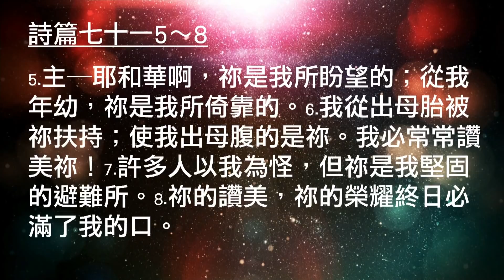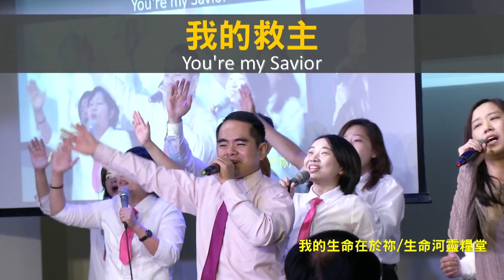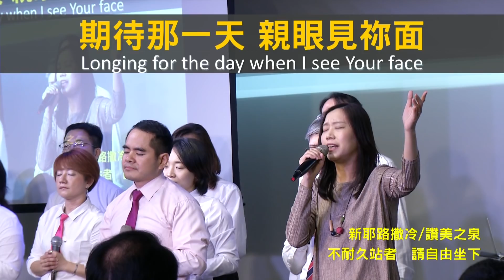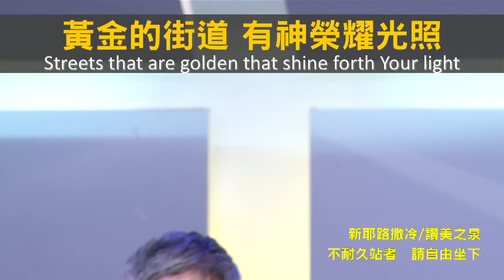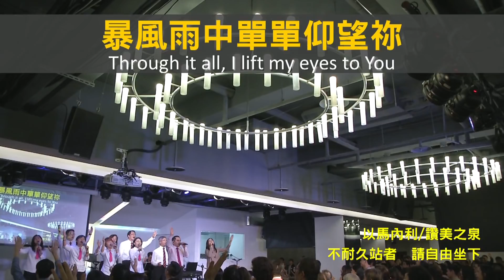【敬拜讚美】士林靈糧堂SLLLC 20181111Worshippers